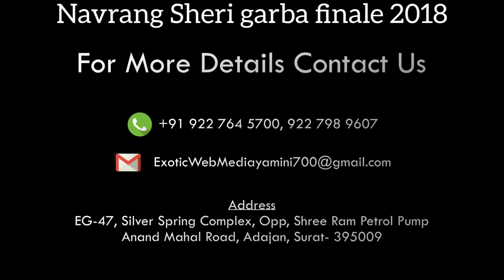Navrang Sheri garba finale 2018